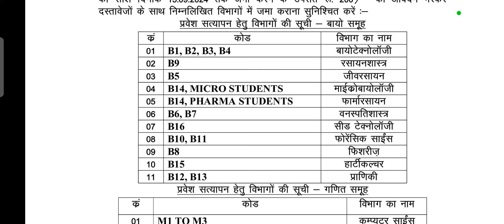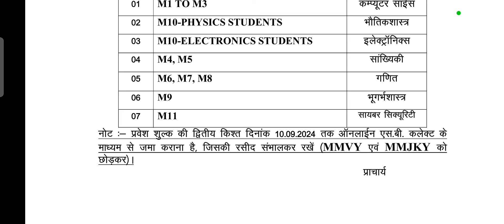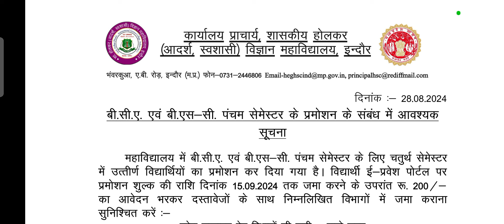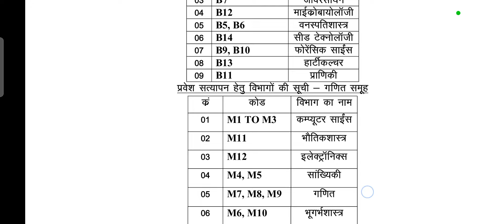III AND V sem promotion information